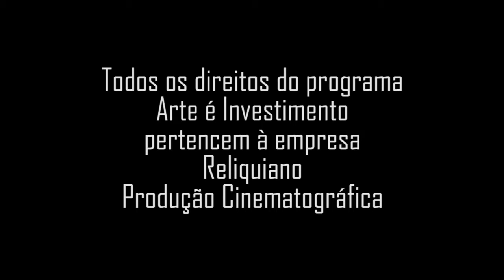Exposição Ousadia da Forma - Dabson Rocha, Marly Faro, Suzana Levy e Romanelli.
Programa: Arte é Investimento;
Data: Jun/1988;
Apresentação: Soraia Cals;
Produção: Nelson Priori;
Resgate de Memória: Jorge Priori.

Links:
Armando Romanelli